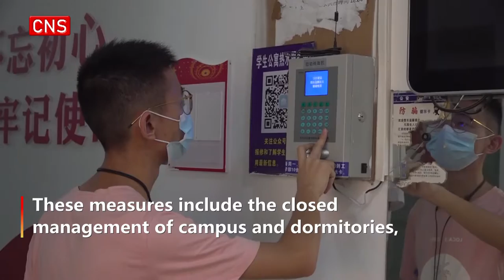University students return to campus in Wuhan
(ECNS)--Since August 22, Wuhan University has begun welcoming students back to university life.According to the principle of staggered peak and batch, students will be divided into four groups to return to campus."It's been a long time, a long-lost feeling, strange and familiar.", said You Wenjie, a student at Wuhan University.